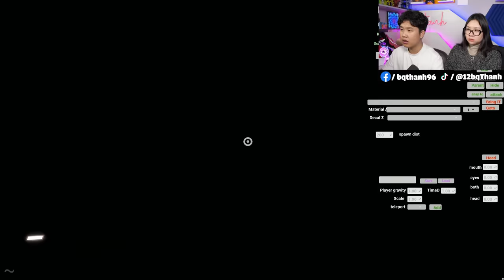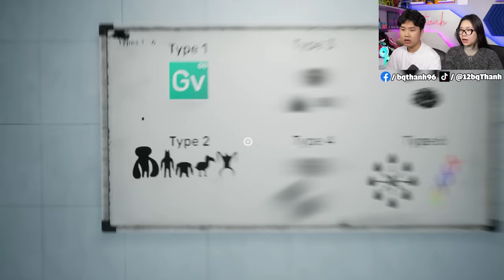Hack Game Phá Map GARTEN OF BANBAN 6 Mở Khóa Nhiều Bí Ẩn Đáng Sợ Cùng bqThanh và Ốc !?